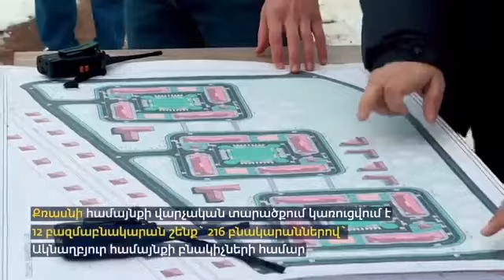📻«Արցախ» լրատվականի 04․02․2022թ․-ի հիմնական թողարկումը՝ Վիկտորյա Սարգսյանի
📻Թեմաները՝ համառոտ․
✅ՏԿԵ նախարար Հայկ Խանումյանը հանդես է եկել մամուլի ասուլիսով՝ ամփոփել 2021թ.-ի աշխատանքները
✅Ազգային ժողովի կանոնակարգ օրենքում փոփոխություն է կատարվել
✅Սահմանազատման գործընթացը սկսել շահեկան դիրքերից․ Բաքվի հայտարարությունների իմաստը
✅Մեկնարկել են համակարգչային անվճար դասընթացներ՝ պատերազմում զոհվածների հարազատների համար